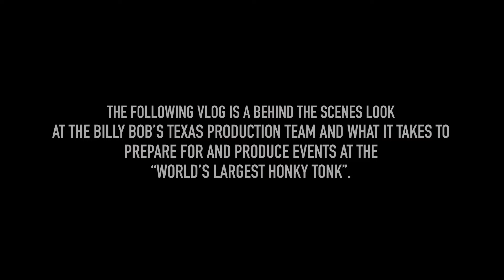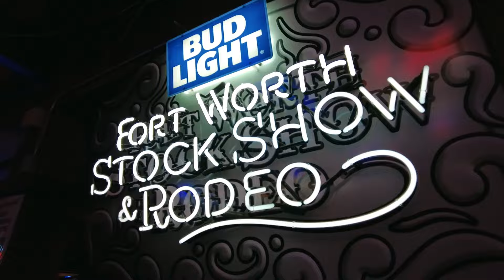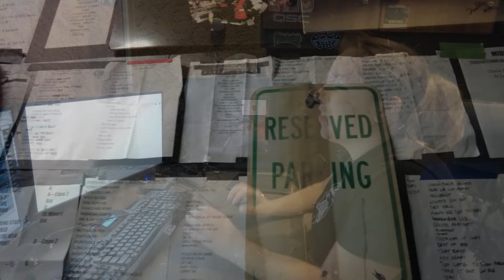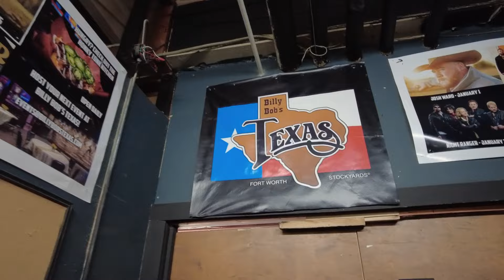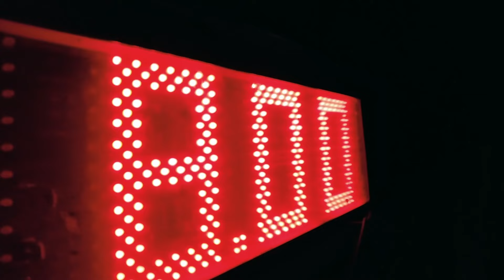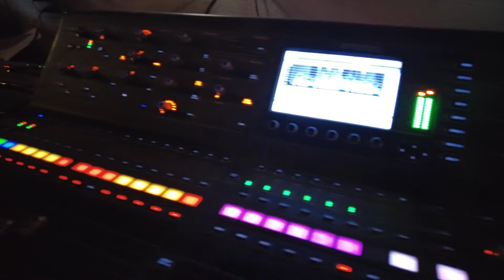PRODUCTION VLOG #1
Recorded by JZ, Production Manager at BBT
Special Shoutout to Kin Faux